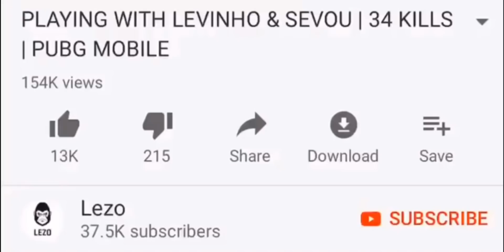CAN THEY SURVIVE ME? | 20- KILLS DOU VS SQUAD | PUBG MOBILE